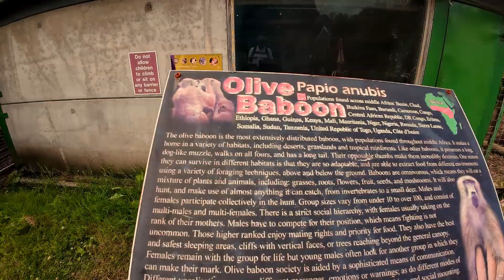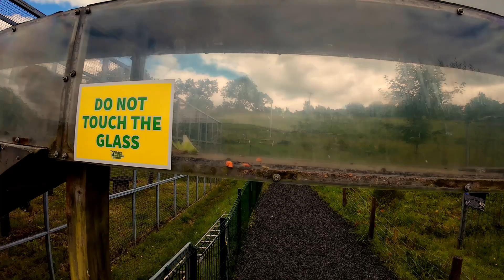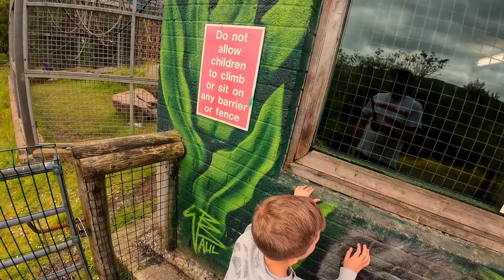A Nice Trip To Wales Ape & Monkey Sanctuary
My Album "Me My Soul and Six Strings" Is available from the links bellow:

All Album Sales and Channel Donations Help toward creating Content and is Greatly Appreciated...
Amazon Wish list